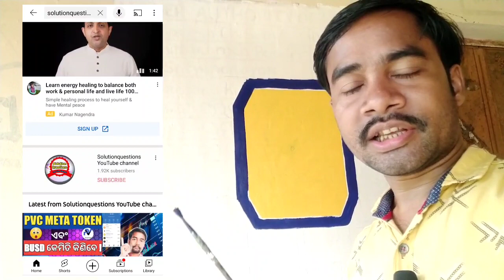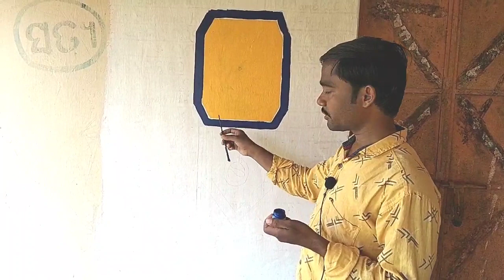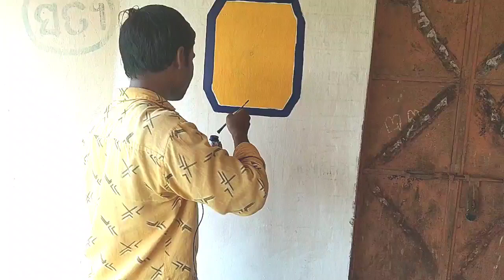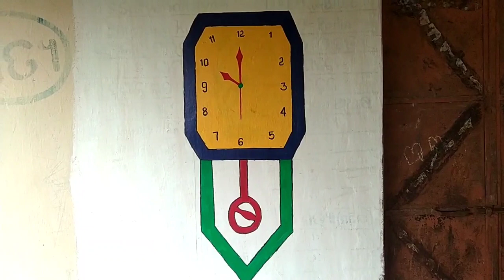How To Paint A Wall Clock । ଜଣେ ଛୋଟିଆ Youtuber କଲେ ଘଣ୍ଟା ଚିତ୍ର । Journey with Daughter ।।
Channel Key word :-
Super Family Vlogs,
Odia vlog channel,
Education for people,
Arts channel, beutiful place , Cute baby ,cute girl , father's and Daughter video ,
Famous place in odisha , famous food in odisha , odia food ,village family ,
A story of local family , local food , local place in odisha ,

1. A small youtuber can do anything
2. he paint a wall clock
3. painting is so beautiful
4. this is vlog video
5. how to paint a clock in wall
6. which colour use for wall painting
7 . A small baby help for painting
8. Cute baby